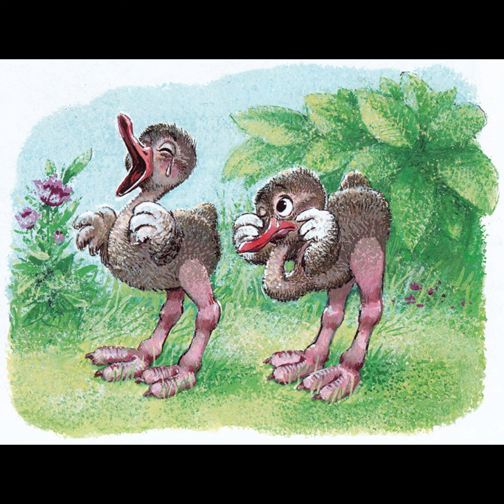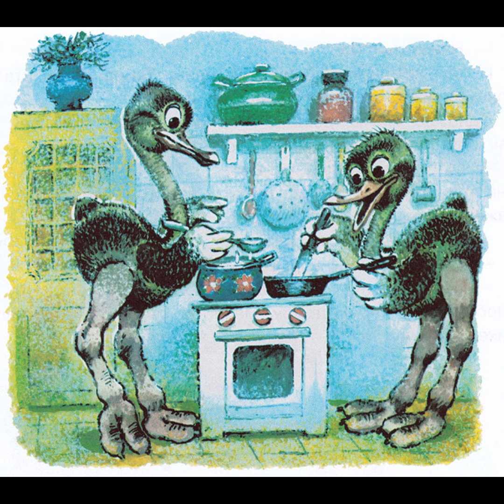Для самых маленьких, Сказка "Счастливый день" — сделано в Clipchamp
Для  воспитания у детей самостоятельности эта мстория - хороший пример.
"Счастливый день! - произведение Михаила Пляцковского, которое покажет многим ребятам их портрет со стороны. В нем показана жизнь страусят Фу и Фи. Они живут вместе с мамой. Она готовит им кашу по утрам, призывает на помощь в домашних делах и хочет, чтобы они рассказали ей хоть один стишок наизусть. Как относятся к этому сами страусята, смогут ли измениться, и когда для их мамы наступит счастливый день? Прочтите об этом с детьми в сказке, которая учит самостоятельности, ответственности, доброму отношению к близким людям, напоминает о том, как важны новые знания и бытовые навыки в обычной жизни.